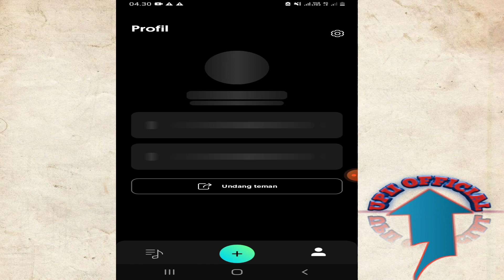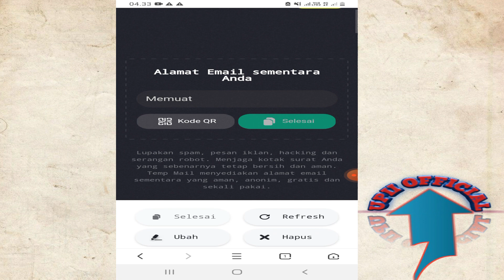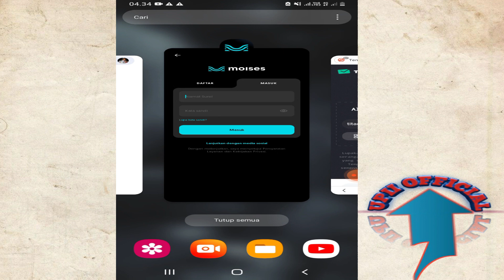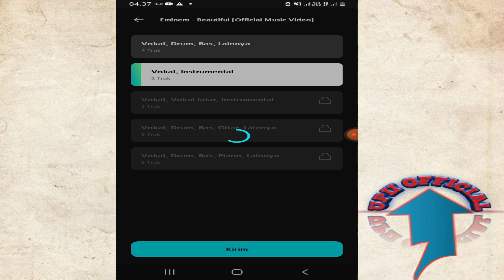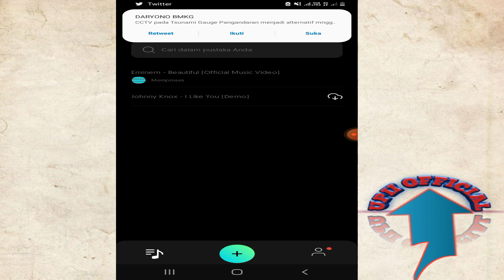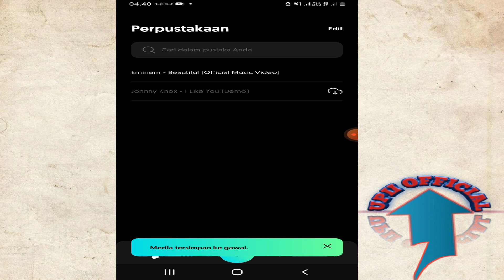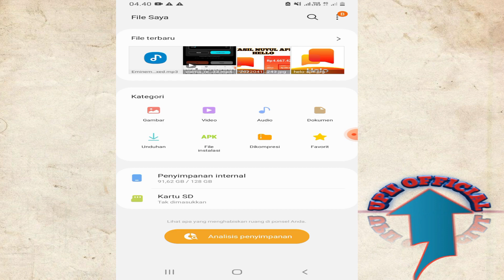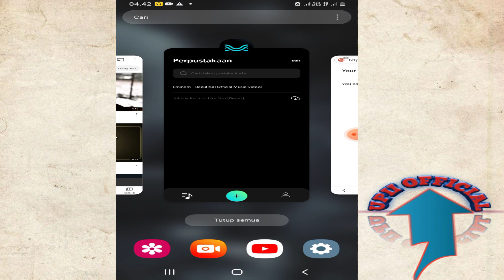Cara Menggunakan Aplikasi Moises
bagi teman-teman yang ingin menghapus instrumental sebuah lagu atau mengambil vocal ini saya rekomendasikan aplikasi yang bagus untuk mengambil vocal dari sebuah lagu. Moises masih menjadi aplikasi terbaik dalam pemisah track.